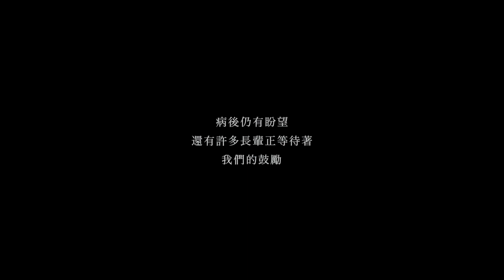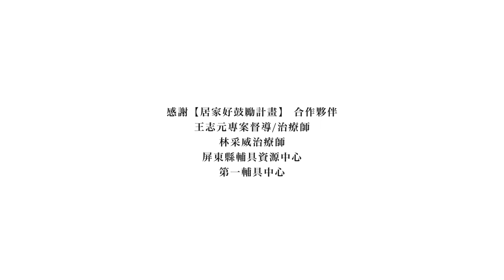【起床任務】畢嘉士基金會「居家好鼓勵計畫」紀錄片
畢嘉士基金會 X 台灣人壽，
拍攝《起床任務》紀錄片，
期待翻轉照顧觀念，陪伴衰弱長者找回生命尊嚴。

生病了，最怕失去盼望。復健的辛苦，病人與照顧者各有不同的體會。

抱持「生病是找到好的恢復方式」的初衷，畢嘉士基金會於2017年展開「居家好鼓勵計畫」，透過結合輔具應用及生活訓練，為更多長者找回生活的自主權。

以剛出院長輩為主要服務對象，與積極的「家庭決策者」合作，在治療師的指導下，協助服務對象每日在生活中落實「以訓練取代照顧」。

《起床任務》紀錄片，真實記錄多位長輩病後重新找回對生活盼望的故事。期許「訓練取代照顧」的觀點、適切輔具應用，讓更多家庭認識，以恢復長者自立生活為目標，避免長者落入長期臥床晚景。